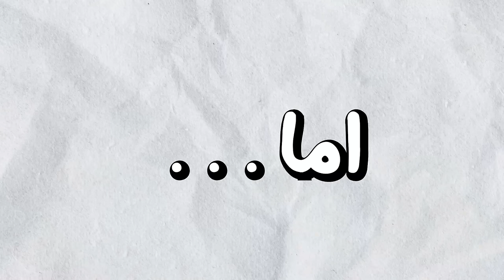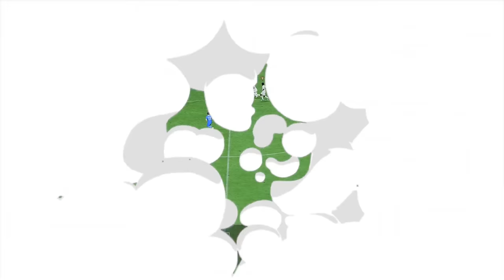چالش عجیب رونالدو غول پیکر VS مسی غول پیکر😱 کی میبره؟👑💥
رونالدو . مسی . رونالدو و مسی . فیفا 23 . چالش عجیب . مسی در فیفا . رونالدو در فیفا